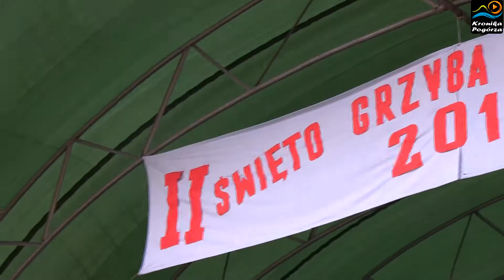II Święto Grzyba w Polichtach